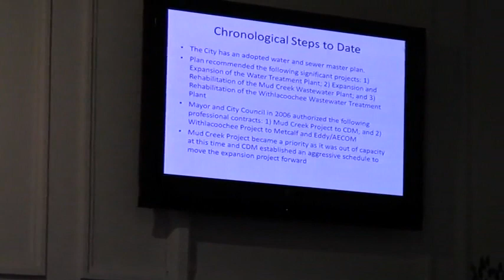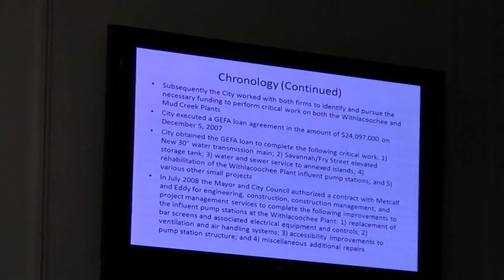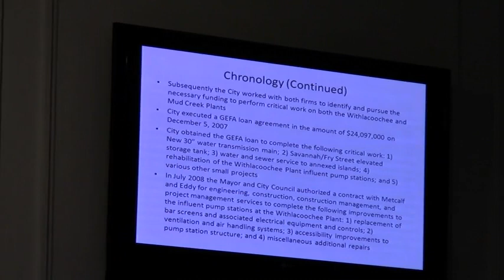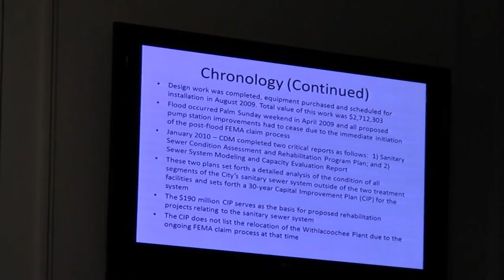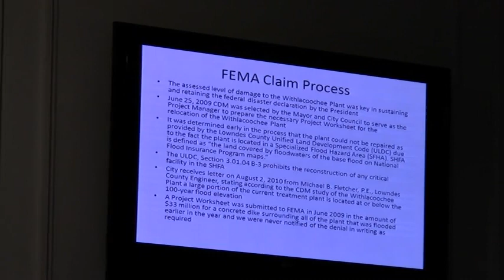Chronology of wastewater steps --Henry Hicks @ VCC 2013-03-07